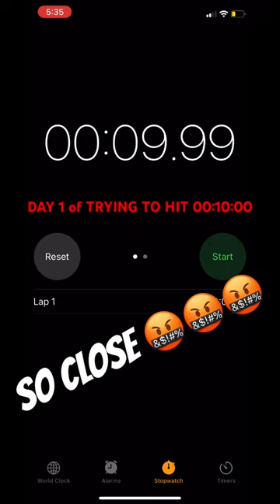SO CLOSE BROS BE BACK TOMORROW